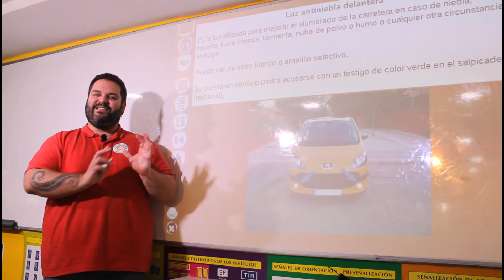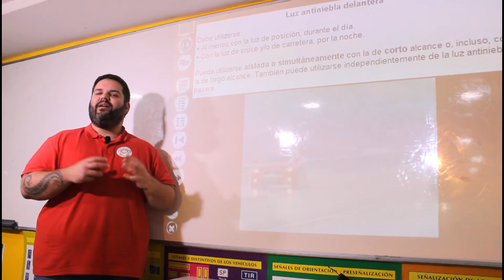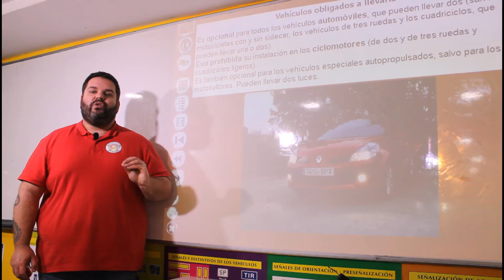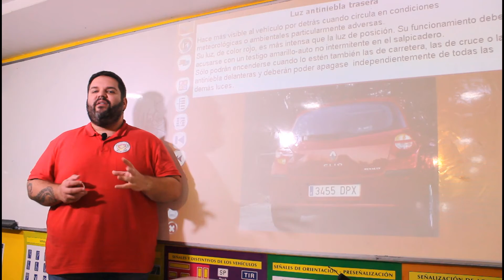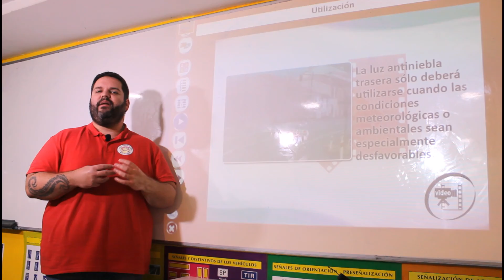Que son y cuando se usan las luces antiniebla🚘🌫 2021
En este video, Autoescuela Express te ayuda a despejar las dudas sobre las luces antiniebla.

Aprenderás:

👉 En qué condiciones climáticas debes encenderlas: niebla, lluvia intensa, nieve o polvo en suspensión.
👉 Cómo diferenciarlas de las luces de cruce y carretera.
👉 Cuándo NO utilizarlas, para evitar molestar a otros conductores.
👉 Funcionamiento de las luces antiniebla delanteras y traseras.
👉 Sanciones por un uso indebido.

¡Conduce con seguridad y responsabilidad!

No dudes en dejarnos tus sugerencias en los comentarios.

Ya lo sabes, si quieres sacarte el carnet, no lo dudes, te estamos esperando, aquí, en Palma de Mallorca 👉🚗